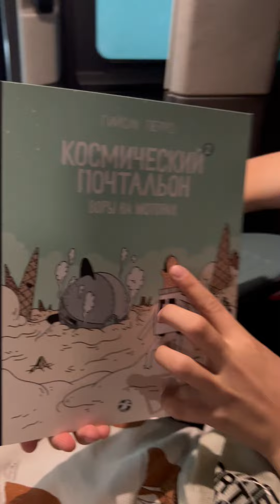Что почитать - Космический почтальон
📖 Что почитать - это рубрика, в которой Игорек Белоусов делится своими любимыми книгами.

В этом выпуске - книга Гийома Перро "Космический почтальон".
Многое поменялось в космическом будущем - но не работа почтальона! Каждое утро Боб чистит зубы, выпивает чашку кофе, надевает космический скафандр почтальона, идет на работу в здание межгалактической почты и отправляется в самые неожиданные уголки Галактики...

🔹Канал про музыку от Dada – Эпицентр музыкальной вселенной DaDa. Делимся лучшей музыкой со всех уголков планеты.
🔹Канал про искусство от Dada – ART-события мира. Громкие выставки и скрытые сокровища.
🔹Dada Points – канал о местах, которые мы хотим посетить. Кругосветный роуд-трип в доме на колесах от основателей Dada School.
🔹RUN Dada – RUN CLUB с командой Dada. Мы исследуем мир, бегая с детьми. Делимся любимыми маршрутами мира и новостями.